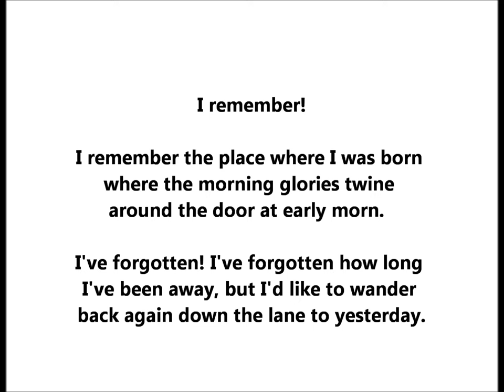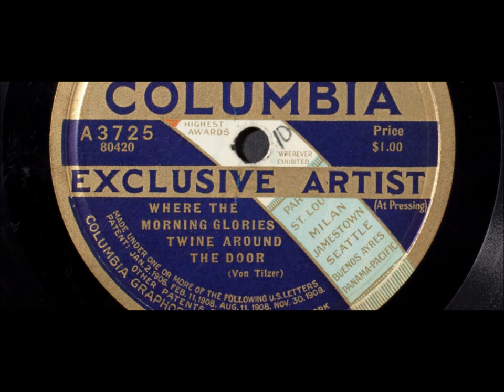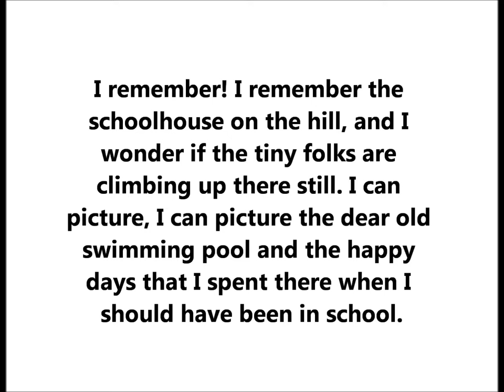Elizabeth Spencer "Where The Morning Glories Grow" Victor 18403 Henry Burr Sterling Trio = Gus Kahn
Elizabeth Spencer sings "Where The Morning Glories Grow" on Victor 18403, recorded on October 5, 1917.

With the Sterling Trio--that is, Henry Burr, Albert Campbell, and John H. Meyer.

Lyrics are by Gus Kahn and Raymond B. Egan.

Music is by Richard A. Whiting.

I remember! I remember the
place where I was born where
the morning glories twine
around the door at early morn.
I've forgotten! I've forgotten
how long I've been away, but
I'd like to wander back again
down the lane to yesterday.

I want to wake up in the morning
where the morning glories grow--
where the sun comes peepin' in
where I'm sleepin' and the
songbirds say "Hello!" I long to
wander in the wildwood where the
rippling waters flow and go
drifting back to childhood, where
the morning glories grow.

schoolhouse on the hill, and I
wonder if the tiny folks are
climbing up there still. I can
picture, I can picture the dear old
swimming pool and the happy
days that I spent there when I
should have been in school.

Elizabeth Spencer was born Elizabeth Dickerson on April 12, 1871.

Her father died eight months later.

In 1874, her mother was remarried. Her new husband was Colonel William Gilpin, who had served as the first governor of the Territory of Colorado in 1861.

The family moved to Denver.

Spencer received vocal training and learned to sing, recite stories and poetry and play piano and violin.

She graduated from St. Mary’s Academy in Englewood, Colorado.

She married Otis Spencer, an attorney.

Spencer sang in churches, concerts, clubs, parties and amateur theatricals.

By 1910 she was residing in New York City and making her first recordings. Signing an exclusive contract with Edison’s company, Spencer was busy.

She made solo recordings, and she also worked in duets, trios, quartets and choruses.

One group was the Homestead Trio, which consisted of Spencer and two other female vocalists, Amy Ellerman and Betsy Lane Shepherd.

Elizabeth Spencer "Where The Morning Glories Grow" Victor 18403 Henry Burr Sterling Trio